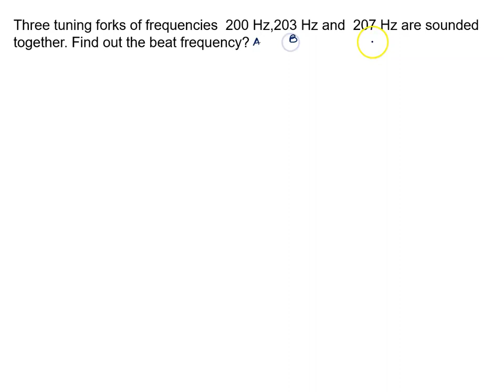176 Illustration Three tuning forks of frequencies 200 Hz,203 Hz and 207 Hz are sounded together.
Three tuning forks of frequencies  200 Hz,203 Hz and  207 Hz are sounded together. Find out the beat frequency?